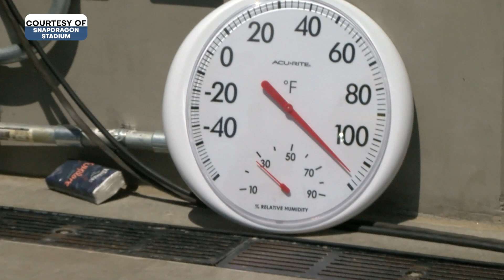WATCH: Snapdragon Stadium's ATMOSPHERE during San Diego State's FIRST GAME in their new home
Follow TJ Sports USA on Social Media -